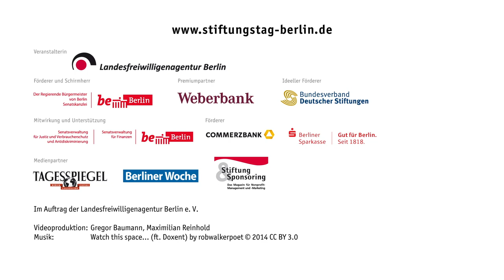Berliner Stiftungen strukturell stärken – Wie?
Stiftungs-Talk II vom 16. November 2018

Birgit Radow, Stellv. Generalsekretärin Bundesverbandes Deutscher Stiftungen,
Dr. Matthias Kollatz, Senator für Finanzen,
Klaus Siegers, Vorstandsvorsitzender Weberbank Actiengesellschaft,
Shelly Kupferberg, Moderation

Das Video wurde im Auftrag von der Landesfreiwilligenagentur Berlin e. V. erstellt und gefördert aus Mitteln des Regierenden Bürgermeisters von Berlin. Wir danken der Senatskanzlei für die freundliche Unterstützung.

Videoproduktion:
Gregor Baumann, Maximilian Reinhold